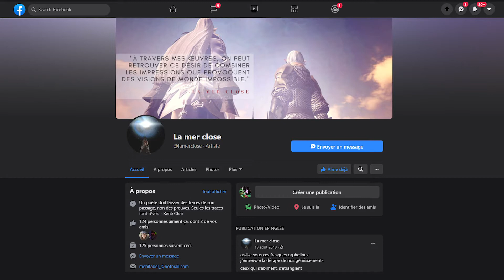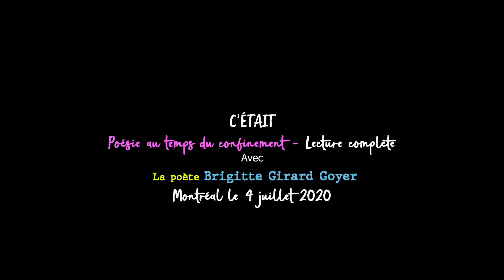Poésie lors du confinement avec la poète Brigitte Girard Goyer (lecture complète)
Poésie lors du confinement  avec la poète Brigitte Girard Goyer (lecture complète) - Le 4 juillet 2020
© AK MEDIAS - 2020